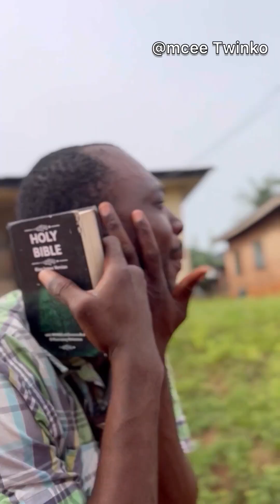SPIRITUAL MATTERS | CHIDI DIKE RUTH KADIRI | NOSA REX | Latest Nollywood Movie 2024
Some girls this days are very funny, Get ready for a rollercoaster ride of laughs and thrills !